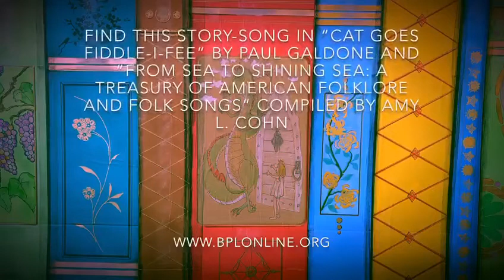Time for Tales: What’s the Difference Between a Violin and a Fiddle?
Good morning storytime friends! Things get a little silly today as Ms. Corinne gets carried away during a simple explanation. Sing along if you know the song!